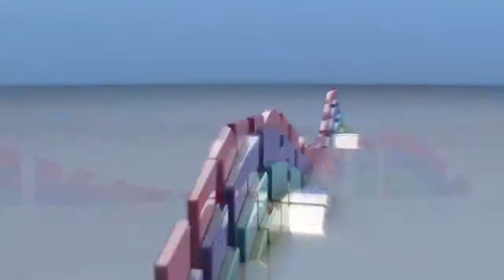Let's Play Together Men vs. Machine #023 "Ich bin ein Haase"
Nach längerer Zeit endlich wieder ein wenig Men vs. Machine mit Welle 666 in Ghost Town. Die Folgen sind zwar mehr zum quatschen und weniger zum Töten, aber Action ist alle mal vorhanden.

Inklusive Mehrwertsteuer, falls zutreffend.